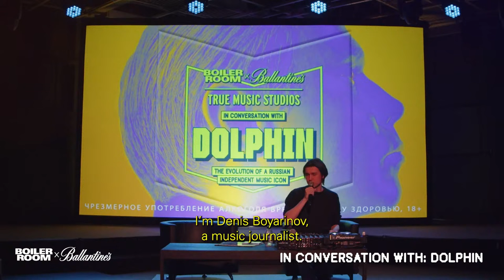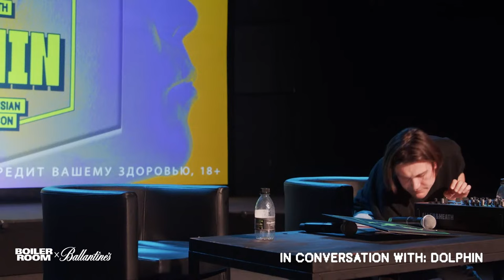In Conversation with Dolphin | Boiler Room x Ballantine's True Music: Moscow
An icon of the Russian independent music scene, Dolphin got his start as a member of one of the USSR's first commercial pop-rap bands, Malchishnik. With a career spanning rap, post-punk, poetry and more, he delves into the evolution of the scene – from the Soviet era to today.